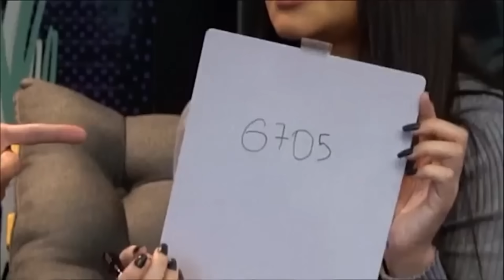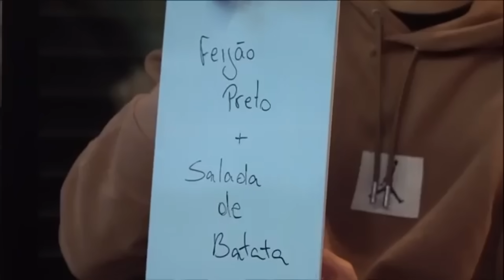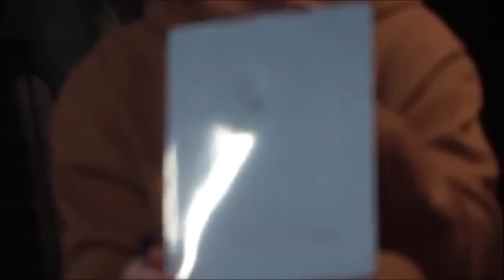LOUD CORINGA FALOU TUDO NA CARA DA TAINÁ COSTA - DESABAFO MASCULINO #1 *REPOSTADO*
Quadro novo criado para você de casa se identificar com problemas comuns no cotidiano de qualquer casal, e acima de tudo, para você rir das piadas sobre esse assunto. Espero que gostem. É nóis!!!